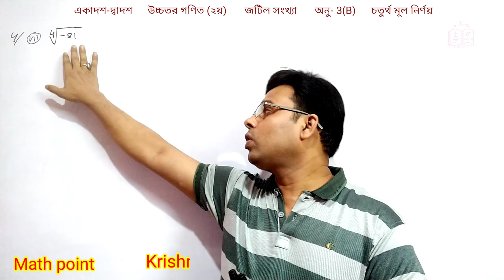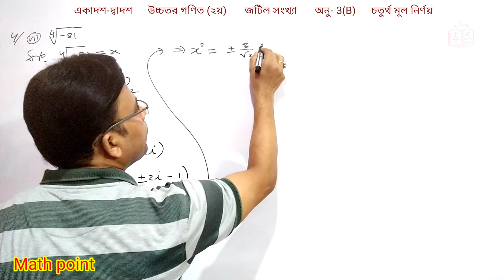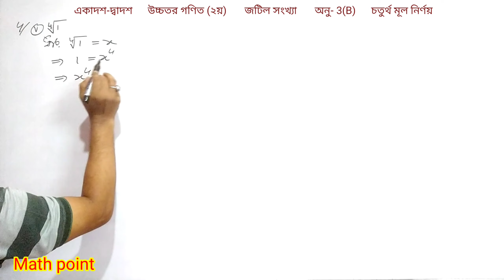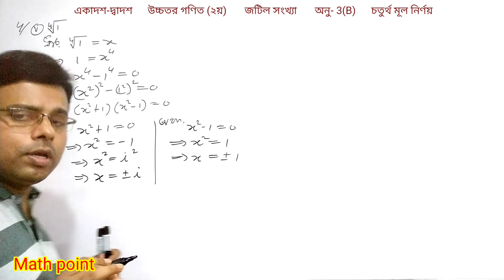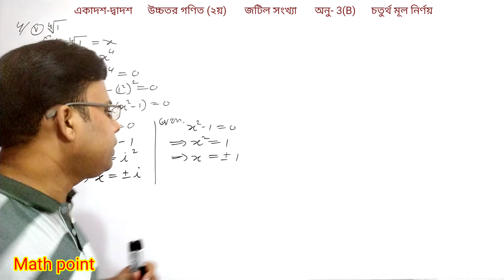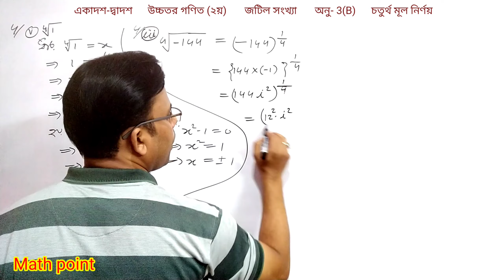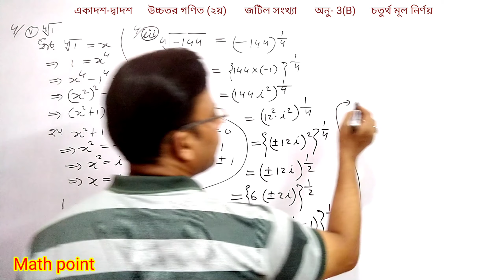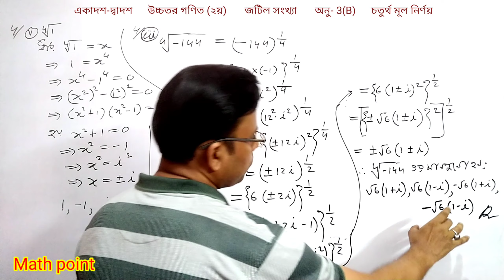17.চতুর্থ মূল নির্ণয় || উচ্চতর গণিত ২য় || জটিল সংখ্যা || অনু - 3[B] || HSC | H.Math | Mathpoint24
এই ভিডিওতে একাদশ দ্বাদশ শ্রেণীর উচ্চতর গণিত জটিল সংখ্যা এর জটিল সংখ্যার বর্গমূল নির্ণয় এবং বর্গমূল সংক্রান্ত অংক সহজভাবে করা হয়েছে

For any help:
এককের_ঘনমূল_নির্ণয়_ও_এর_ধর্ম ঘনমূল_বের_করার_নিয়ম জটিল সংখ্যা | HSC উচ্চতর গণিত ২য় পত্র